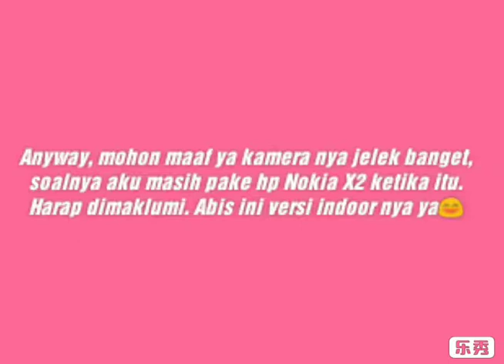(katanya) Gerakan Silat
Assalamu'alaikum teman-teman semua. Merhaba^^ Kali ini video aku menghadirkan adikku lagi (adik sepupu maksudnya). Video ini udah lama ya guys kira-kira 5 tahun yang lalu ketika aku masih SMA😂 si adek bilang gerakan silat tapi kok aneh ya, atau emang begini yg diajarin buat anak TK/SD. Aku ga tau juga sih. Overall, this video just for fun ya guys. Enjoy for watching 😄